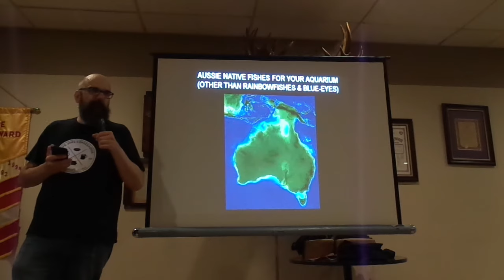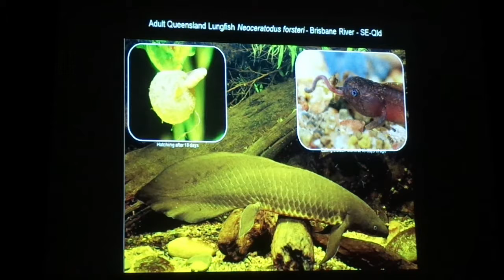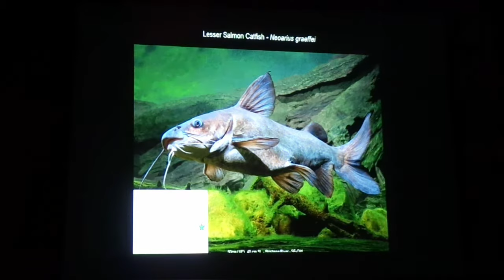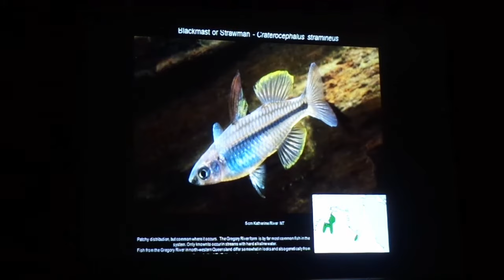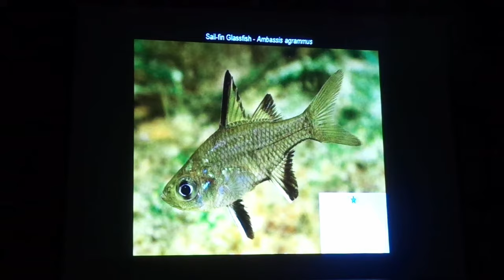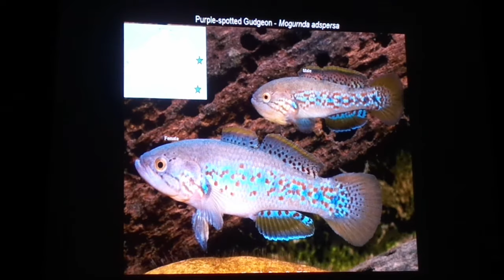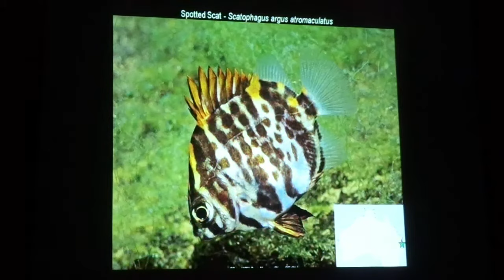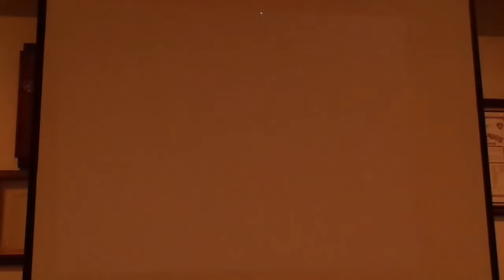GPAS June 2018 Presentation by Ken Boorman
Hello all hope all is well I have a little treat for those of you that are members of GPAS and couldn't make the June 2018 Meeting &  presentation by Ken Boorman and those of you that are not members but what to know what a club is like. I had his permission to film the whole thing so here it is.

Recommended Products:
Cascade 1000 Canister Filter
Aqueon Quietflow Internal Power Filter, 40 Gallon
Fluval C3 Power Filter
Corner Filter

Equipment I Use:
Logitech C270 Widescreen HD Webcam
FiFine USB Condenser Microphone
Anker 4 Port USB Hub